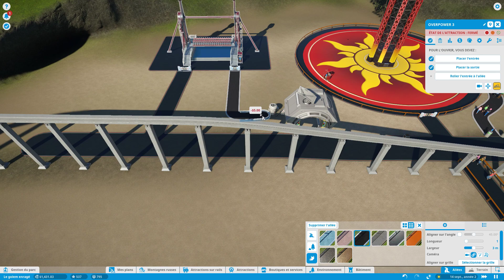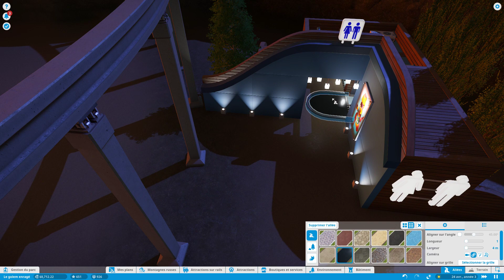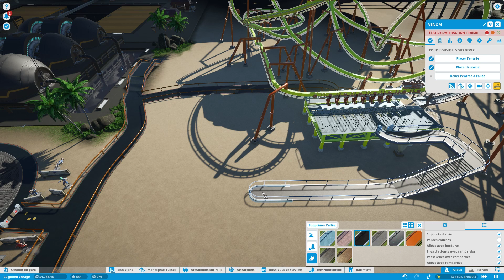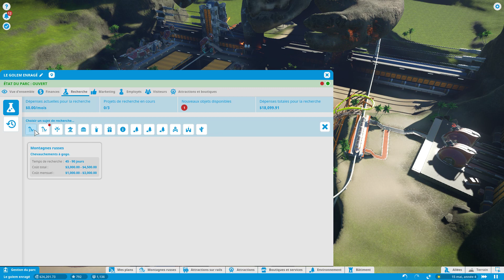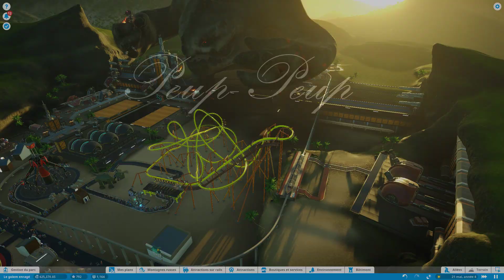(FR) Planet Coaster : Mode Carrière #20 : Le Golem (Part 2)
Dans cet épisode, nous allons construire une montagne russe pour augmenter les bénéfices du parc.